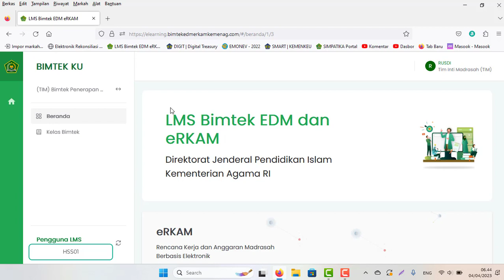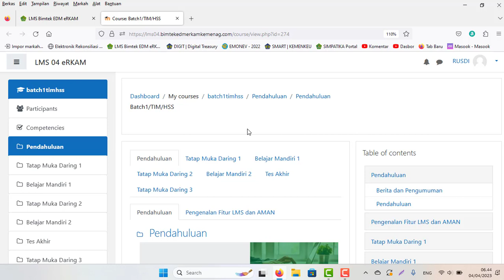Cara Login dan Masuk Kelas BIMTEK LMS-EDM-ERKAM TAHUN 2023 Terbaru